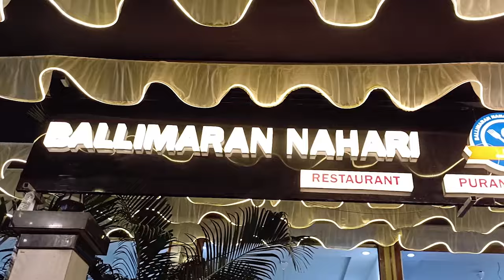होली पर अश्लील डांस,सबाब और शराब के साथ टकराये जाम || Islamuddin Khan|| Aapka Prahar Times